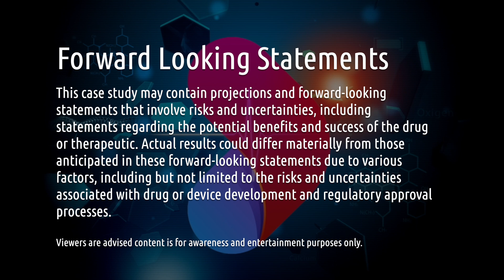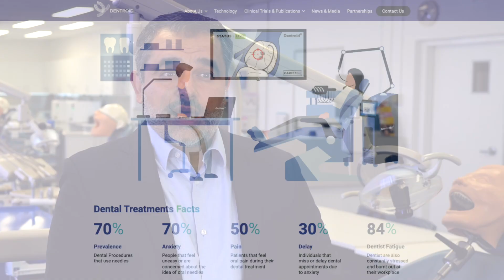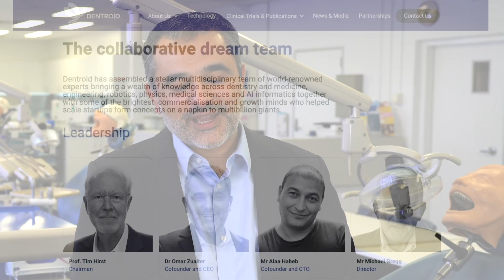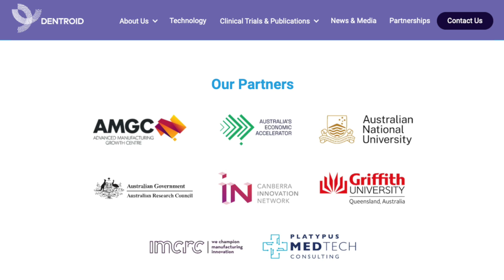Commercialisation In Progress - Lasers in dental treatment without needles and drills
LASERS IN DENTAL TREATMENT WITHOUT NEEDLES AND DRILLS

Dr Omar Zuaiter
Co-Founder & Chief Executive Officer, Dentroid

Alaa Habeb
Co-Founder & Chief Technology Officer, Dentroid

Professor Laurence Walsh
Chief Dental Officer, Dentroid &
Emeritus Professor, School of Dentistry, University of Queensland &
Adjunct Professor, Griffith University, Queensland

Professor Heiko Spallek
Member Scientific Advisory Committee, Dentroid &
Head of School and Dean of The University of Sydney School of Dentistry

BENCH SIDE STORY CASE STUDY
Filmed in Brisbane, Canberra & Sydney | December 2024

In 2017, Dr. Omar Zuaiter and Mr. Alaa Habeb launched Dentroid, a dental technology startup with a mission to make dentistry a kinder and friendlier experience for patients and dentists using photonics (using laser technology) and robotics, as alternatives to needles, drills and sprays. The vision for the startup is to have dentistry adopt laser technology, addressing the root causes of dental pain & anxiety, and create a pain-free dental experience.

Dentroid is pioneering the adoption of femtosecond lasers in dentistry which will be their first surgical application outside eye surgery. Unlike conventional dental lasers or rotary instruments, femtosecond lasers have a very unique ability to precisely cut through the most resistant materials without requiring cooling or causing thermal damage. This "cold cutting" creates convenience for the patient, clearer vision for the practitioner and a cleaner environment in the office without microbes laden droplets.

A key distinctive feature of femtosecond laser in “cold cutting" is that it leaves the underlying tissues unharmed with the aim of supporting faster healing with less postoperative complications.

Dentroid envisages femtosecond lasers, combined with their patented miniaturised robotic technology will change the way dental tissues and restorative materials are prepared, processed and bonded not only in clinics but also in dental labs.

To support this mission, Dentroid has assembled a multidisciplinary team of world-renowned experts in dentistry and medicine, engineering, robotics, physics, medical sciences and AI informatics together with commercialisation and growth minds who helped scale startups grow to much larger organisations.

In this Bench Side Story Case Study release, we spoke with some of the key people involved in Dentroid mission and commercialisation journey.

This case study may contain projections and forward-looking statements that involve risks and uncertainties, including statements regarding the potential benefits and success of the drug or therapeutic. Actual results could differ materially from those anticipated in these forward-looking statements due to various factors, including but not limited to the risks and uncertainties associated with drug or device development and regulatory approval processes.

Viewers are advised content is for awareness and entertainment purposes only.